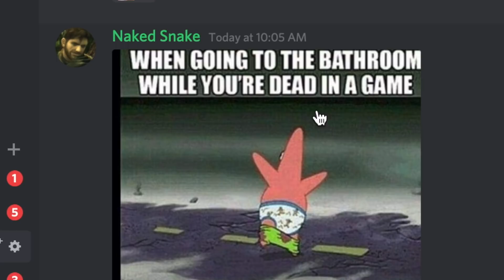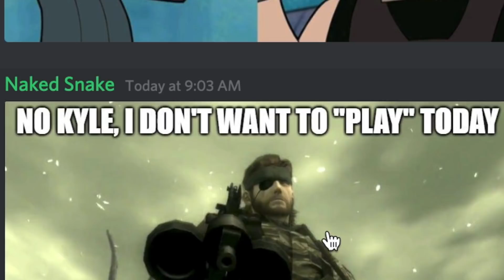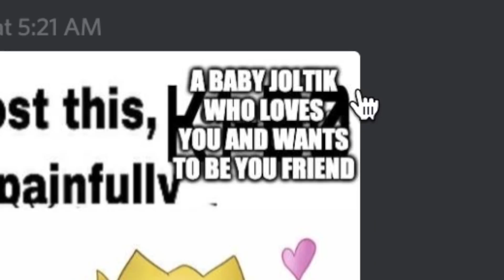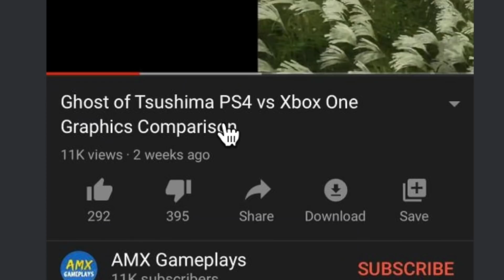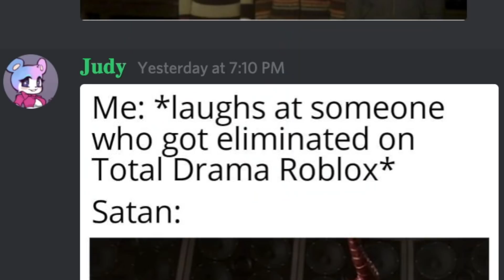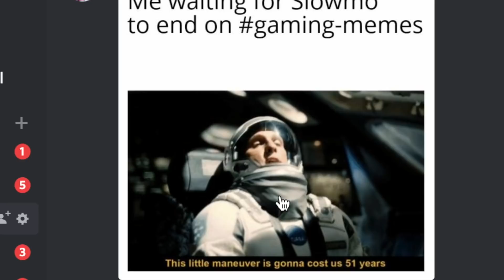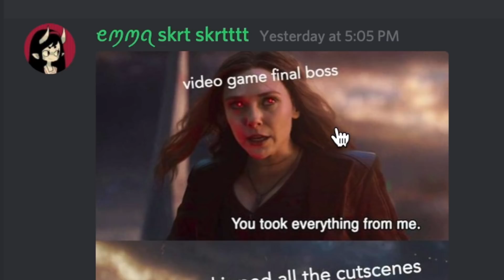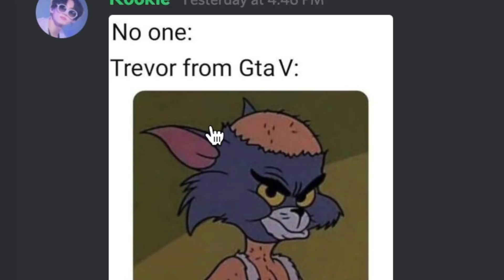Gaming memes only true gamers will understand